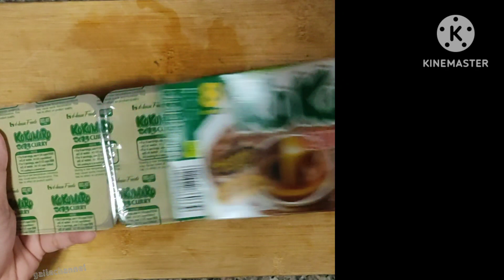Japanese Curry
super simple and delicious JAPANESE CURRY 🤤